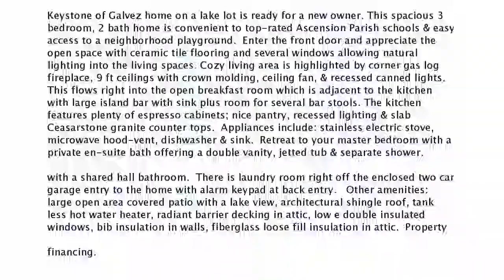Real estate for sale in Prairieville Louisiana - MLS# 2019001441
16352 Timberstone Dr
Prairieville Louisiana 70769
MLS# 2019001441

Keystone of Galvez home on a lake lot is ready for a new owner. This spacious 3 bedroom 2 bath home is convenient to top-rated Ascension Parish schools & easy access to a neighborhood playground.  Enter the front door and appreciate the open space with ceramic tile flooring and several windows allowing natural lighting into the living spaces. Cozy living area is highlighted by corner gas log fireplace 9 ft ceilings with crown molding ceiling fan & recessed canned lights.  This flows right into the open breakfast room which is adjacent to the kitchen with large island bar with sink plus room for several bar stools. The kitchen features plenty of espresso cabinets; nice pantry recessed lighting & slab Ceasarstone granite counter tops.  Appliances include: stainless electric stove microwave hood-vent dishwasher & sink.  Retreat to your master bedroom with a private en-suite bath offering a double vanity jetted tub & separate shower. Don’t miss the large walk-in closet!  There are two additional nice size bedrooms with a shared hall bathroom.  There is laundry room right off the enclosed two car garage entry to the home with alarm keypad at back entry.   Other amenities:  large open area covered patio with a lake view architectural shingle roof tank less hot water heater radiant barrier decking in attic low e double insulated windows bib insulation in walls fiberglass loose fill insulation in attic.  Property did not flood in August 2016 –located in flood zone X.  Eligible for 100% RD financing.